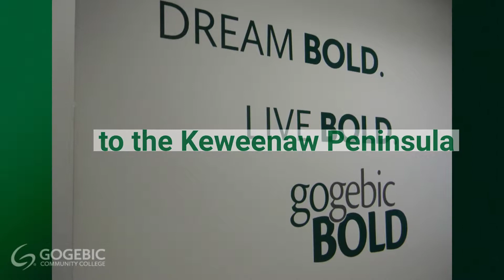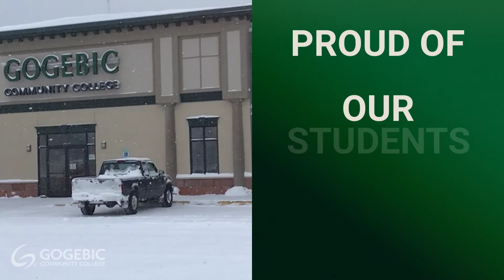Discover GCC Copper Country Center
Our Copper Country Center continues to excel in providing GCC students a safe and engaging learning experience designed for success! Discover the Keweenaw Peninsula's best kept secret in higher education!